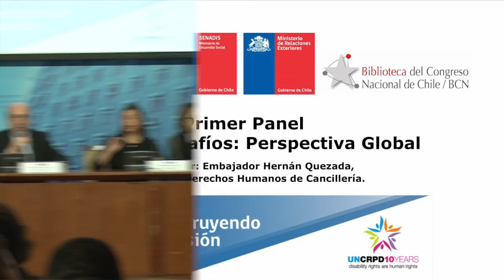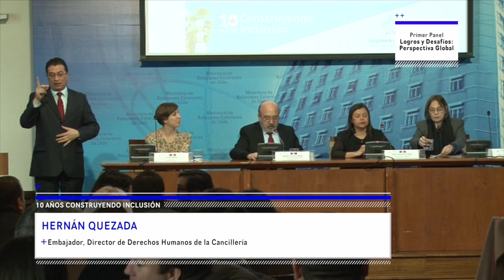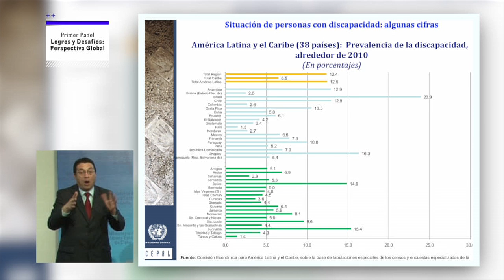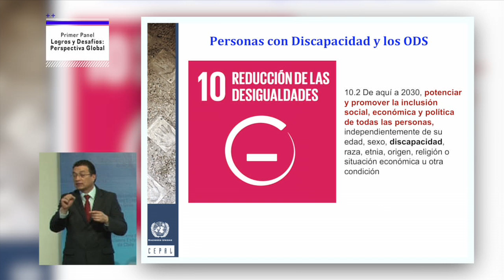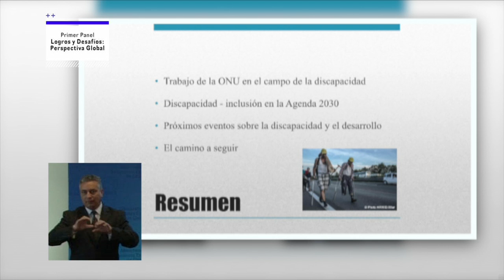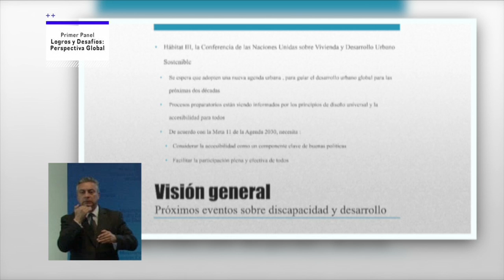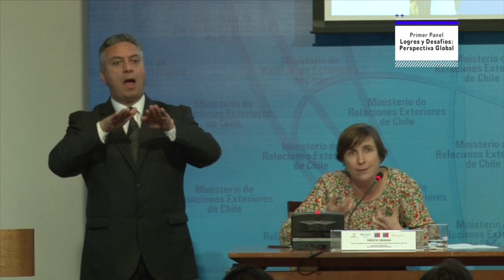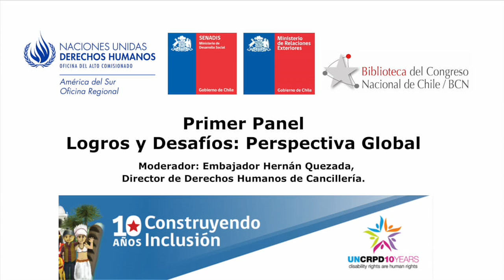10 años CRPD, primer panel Logros y Desafíos: Perspectiva Global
Este martes 5 de julio, en el edificio del Ministerio de Relaciones Exteriores, se conmemoraron los 10 años de la Convención sobre los Derechos de las Personas con Discapacidad (CRPD, por su sigla en inglés), evento en el que la Biblioteca del Congreso Nacional (BCN) participó activamente.